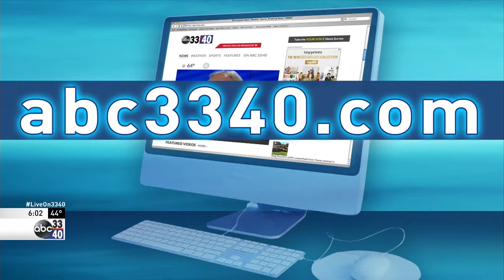ALEA offers tip son surviving active shooter event at the workplace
ALEA Senior Trooper Johnathan Appling talks to ABC 33/40 about surviving an active shooter situation, Thursday, Dec. 3, 2015.